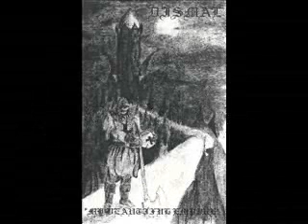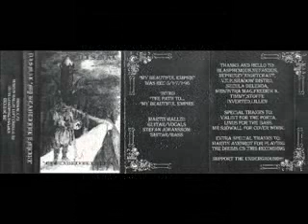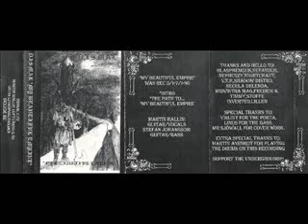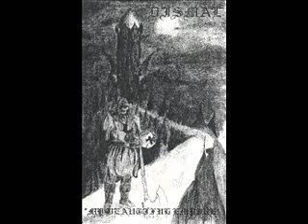My Beautiful Empire - Dismal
Black Metal from Sweden
Track #3 from the demo cassette My Beautiful Empire

Line up:

Stefan Johansson (Guitar & Bass)
Martin Hallin (Guitar & Vocals)